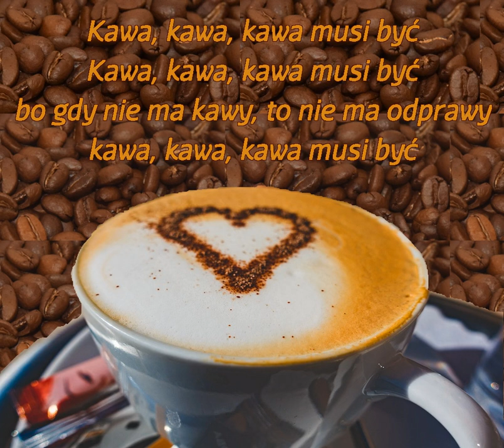Kawa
Oazowo na wesoło